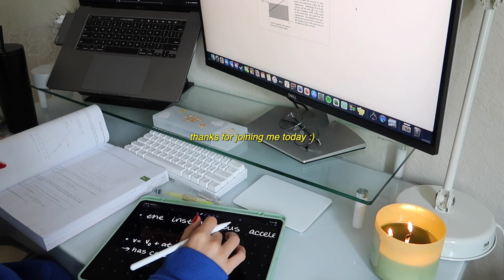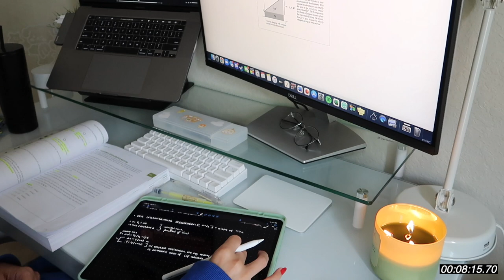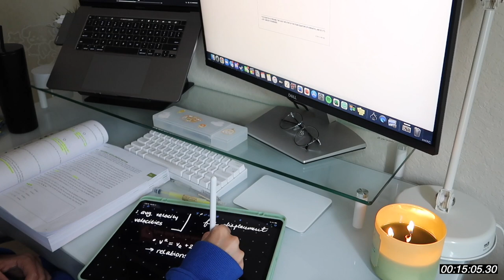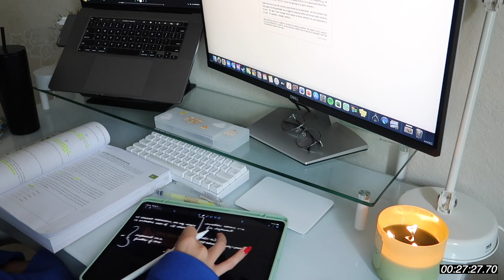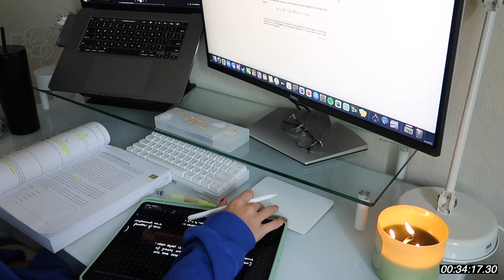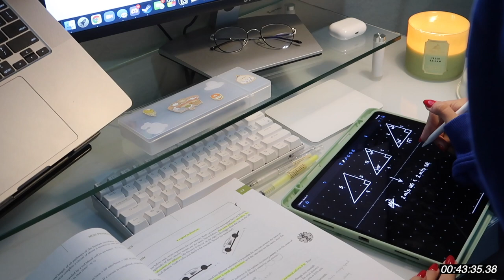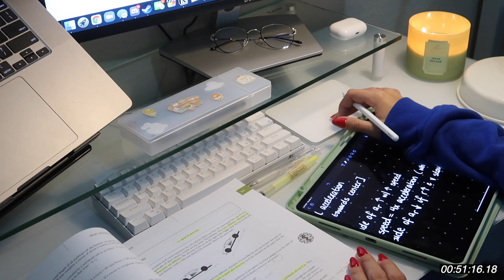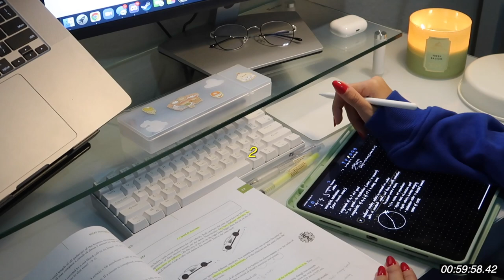1 HOUR STUDY WITH ME | chill lofi + timer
hi! welcome to my study channel :)
here I'll be posting real time study with me's, which will range in different study times/locations.

thanks for joining and happy studying! :)